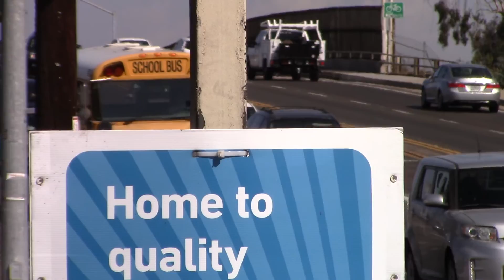School Bus - IC CE300 SUHSD #150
2005 IC CE300